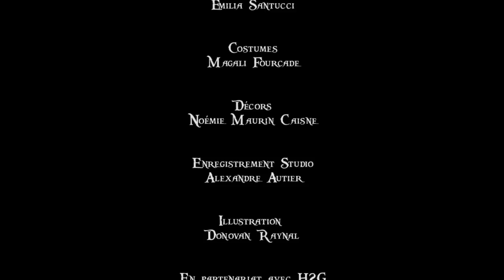SEULES Soutenez-Nous - Interview - Le Compositeur